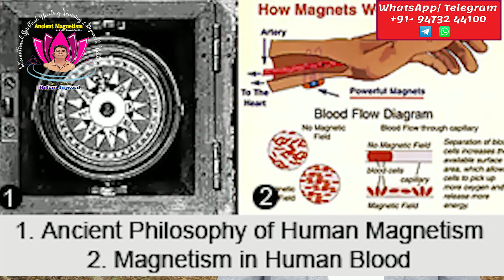Learn The Most Powerful Spiritual Energy Healing Ancient Science An International Course EnrollToday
To Join this Workshop Click on the Telegram Link for More Information.

Announcing Online Workshop on Zoom Meeting For Master Level..
From 16 Sep 2022  To 23 Sep 2022 (2 Hours Daily)
Morning Batch At 8:00 AM (India Time)
Evening Batch At 8:00 PM ( India Time)

Dear Sir/Madam,
Thank you for your attention and interest in Ancient Magnetism Or
Ancient Gendam or Java Magnetism.

Magnetism is the concept that human’s body have magnetic body layer to
attract all kinds of subtle energy and magnetic power from the universe.
Ancient Magnetism is the Javanese magnetism technique for many things that
based on the esoteric tradition of the first king of Mataram Kingdom,
Kanjeng Panembahan Senopati Mataram who lived in Yogyakarta, Java, Indonesia

The basic concept of Ancient Magnetism is like Energy Download Manager. Actually,
There are many energy stations in the universe. In normal way, even only to
access 1 kind of energy in perfect way, we need to practice in long time,
several weeks even months. With Ancient Magnetism, WE CAN ACCESS &
DOWNLOAD ALL KINDS OF ENERGY IN THE UNIVERSE IN MINUTES
EVEN SECONDS!!

Ancient Magnetism is from other culture that far from
Europe, but it has same concept with animal magnetism that explains that
human’s body has magnetic body layer that connected with the all kinds of
energy of universe.

How Ancient Magnetism works?
Based on the ancient book in Java, “Kitab Walisanga” / Book of Nine
Saints (Walisanga is a group of 9 sufi grandmasters whose was known mastering the highest level of all esoteric traditions in every religion especially Budha, Hindu, and Sufi.
in Ancient Magnetism, we can increase magnetic power in our magnetic body layer so we can absorb big and strong energy, easier and faster. The analogy is like Modem of internet that has very fast connection so
we can access and download every file very fast. Not only for fast connection,
with some techniques of Ancient Magnetism, we can make our magnetic body
layer capacity larger so our body could receive big energy without overload.
(It sounds funny but it’s really could happen, people can feel overload energy
then the head and body feel very heavy, even more for people who are sensitive with energy).

About The Training Programme
There are some Level in Ancient Magnetism
1 Basic Level
2 Advance Level
3 Super Advance Level
4 Master Level
5 Grand Master Level
6 Maha Guru Level
That I teach… ..

Bring Positivity Auspiciousness Happiness into Your Life

We can feel the energy with our physical body, clearly.
 Healing
 powerful trance
 Self- development
 Protection
 Personal Magnetism
 Love Energy
 Money Magnet Energy
 Abundance Energy
 Prosperity
 Black Magic Removal
 Automatic self–defense , for unpredictable bad movement
 To awake our “ inner power ”
 Charismatic Aura ( Personality)

Those who wants to learn Ancient Magnetism  can contact on my

with Regards,
Rohan Jayswal
MahaGuru Ancient Magnetism
MahaGuru Gendam Mataram Magnetism
Grand Master Modern Magnetism and Mesmerism
Usui Reiki Grand Master
Karuna Reiki Master Teacher
Holy Fire Reiki Master Teacher
Angel Healing Master Teacher
Hypnotherapist